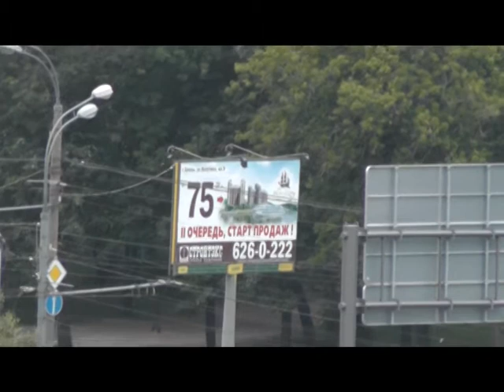From the balcon, Moscow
barcos, Rechnoy vokzal, Cruize Moscow

Cruceros de Moscu, bancos de arena de carga. Calle de Moscu desde un balcon